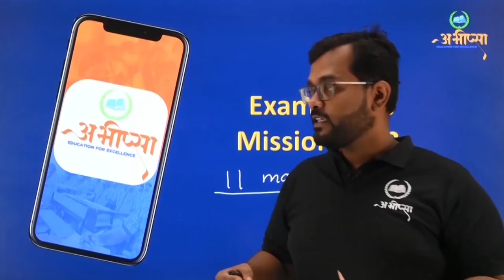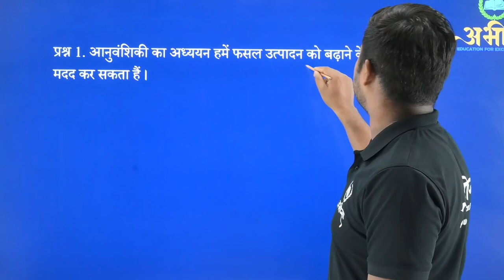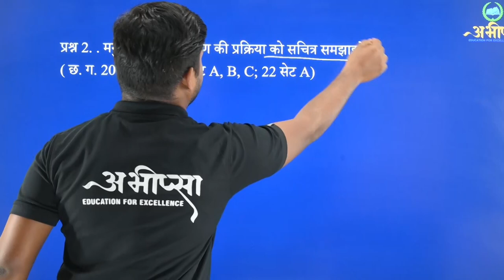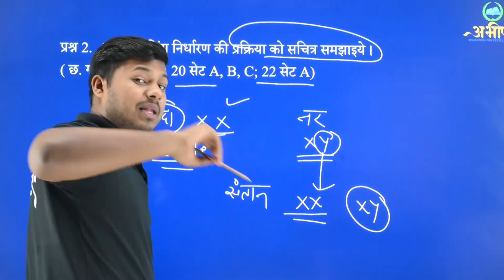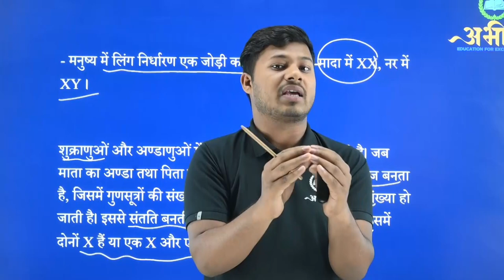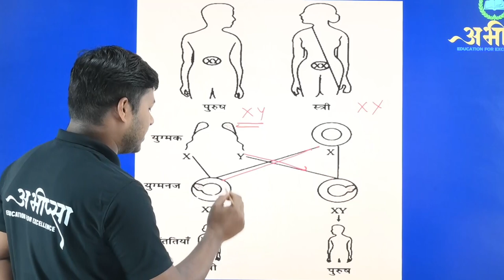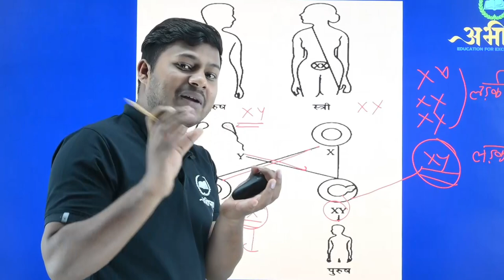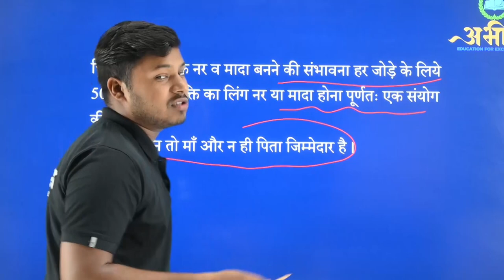आनुवंशिकी- जनकों से संतानों तक | 3-4 अंक प्रश्न | भाग - 2 | अध्याय -15 | कक्षा-10 |CGBOARD | BIOLOGY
आनुवंशिकी- जनकों से संतानों तक | 3-4 अंक प्रश्न | भाग - 2 | अध्याय -15 |LESSON-15 | कक्षा-10 |CGBOARD | BIOLOGY

प्रभावी लक्षण
आनुवंशिकी
आनुवंशिकी के जनक
अप्रभावी लक्ष्ण
जीन
सिकल सेल
मेण्डल के आनुवंशिकता के नियम
प्रभाविता के नियम
पृथक्करण का नियम
स्वतंत्र अपव्यूहन का नियम
मनुष्य में लिंग निर्धारण